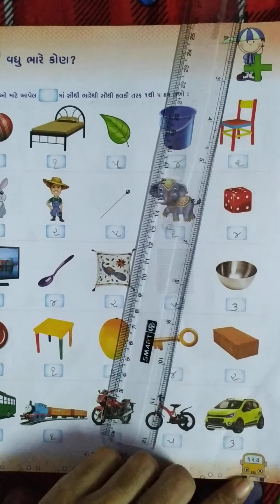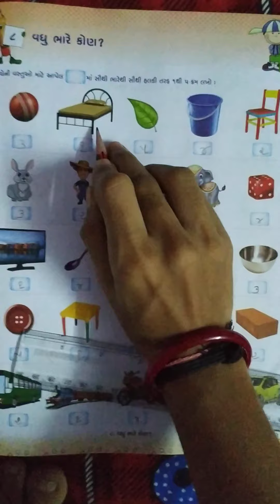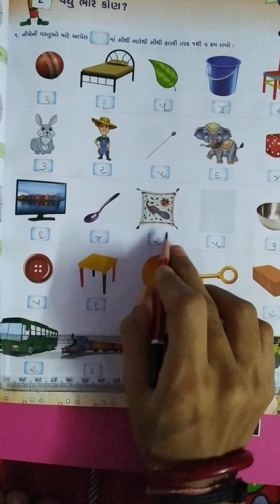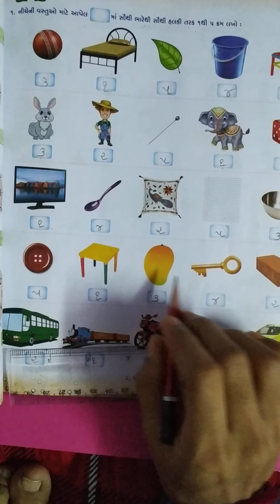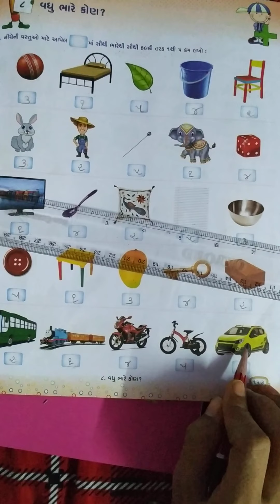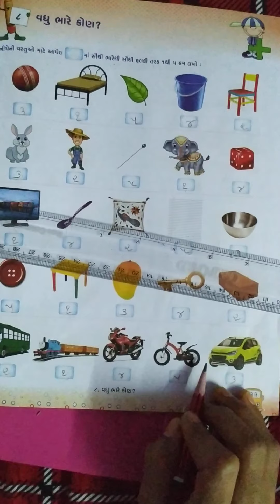Gm std 3 sub maths unit 8 page no 123,124